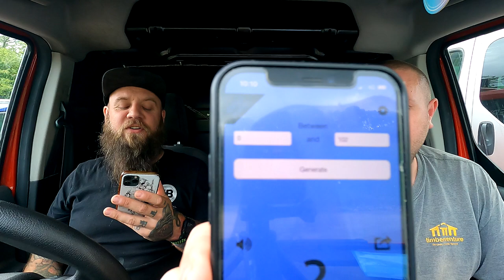SOLARPLEXIUS GIVEAWAY WINNER ANNOUNCEMENT VIDEO!!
Massive well Done again to Martin Jones for snagging the giveaway!!

support!

Use codes
Cowabunga & cowabunga5